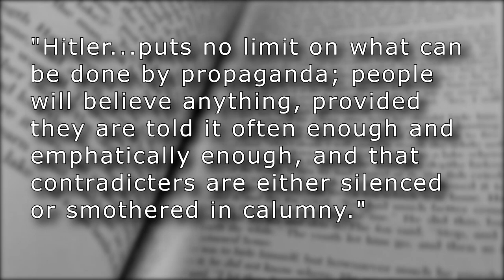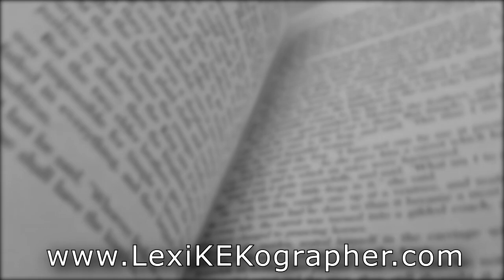Calumny (n.) - An old word for a modern problem.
Calumny

noun
An inaccurate or misrepresentative piece of information intentionally spread to harm the reputation of people or ideas.
Bitcoin: 1Az3B6QYozWQXsZPugZL5My8CZ2fHS8ZeV